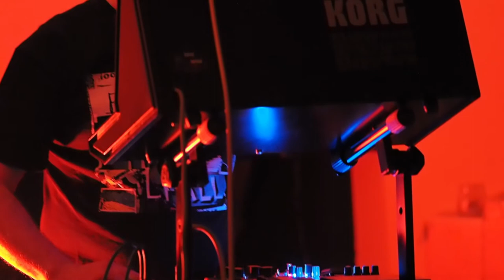Axxonn Hexe @ Anseo Camden Street Dublin 2018-03-08